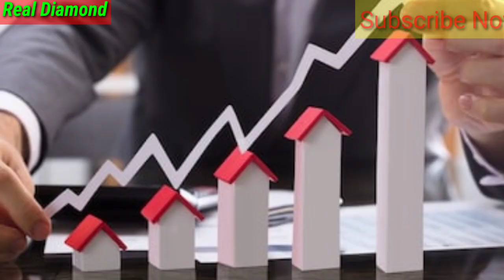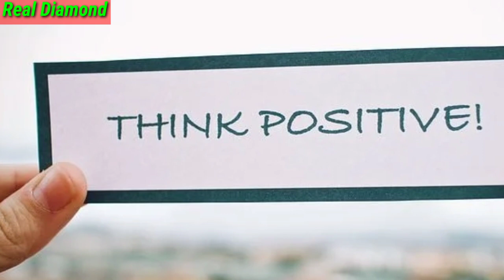शेर और हिरण की कहानी| how to achieve success| MOTIVATIONAL VIDEO|Real Diamond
दोस्तों, अगर आप भी अपनी जिन्दगी में कुछ अलग और बड़ा करने की सोच रहे हैं तो "Real Diamond" channel के साथ जुड़े रहें।
इस चैनल के माध्यम से हम कामयाबी के नए रास्तों पर मिलकर चलेंगे। रोज़ाना मोटिवेशनल वीडियो के माध्यम से अपने आपको improve करते रहें।
जय हो...

Thanks😍😍